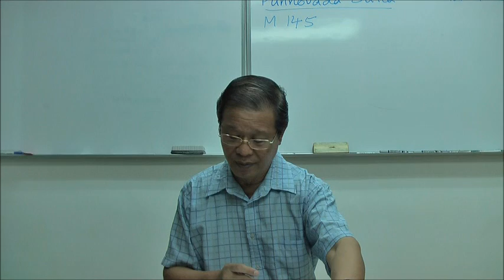When are we ready to teach the Dharma? by Piya Tan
Challenges face by Dharma workers. Punna: "Bhante, if the people of Sunaparanta were to take my life with a sharp knife, then I shall think thus: "There have been disciples of the Blessed One, who being repelled and disgusted by the body and by life, have resorted to a knife-bringer.  But I have not sought the knife: it is the knife that has sought me!" Thus will I then think of them, Blessed One; thus will I then think of them, Sugata [well-gone one]. (M 145.5/3:268). From Punnovada Sutta (M 145 = SD 20.15). Download